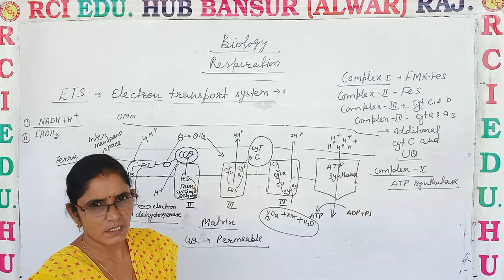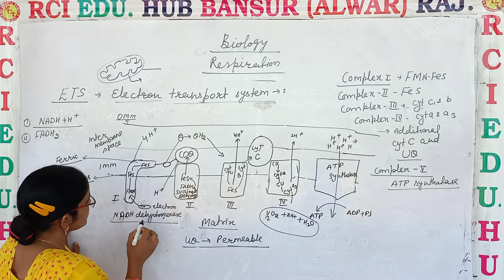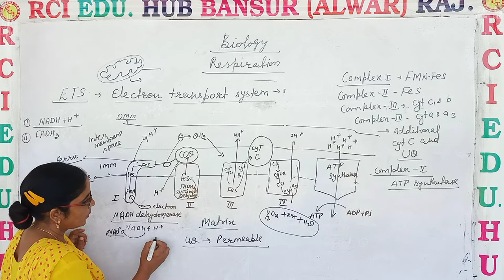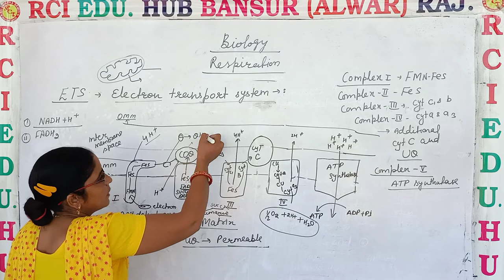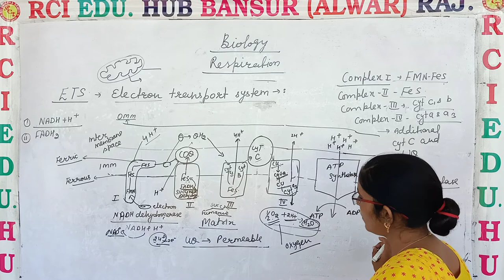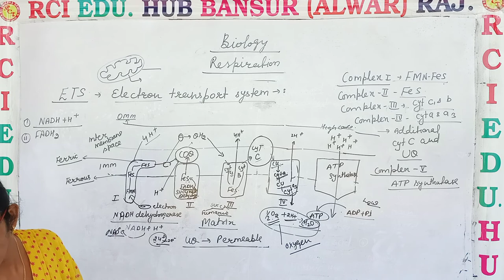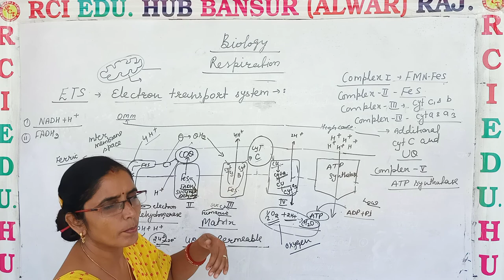respiration electron transport system 2